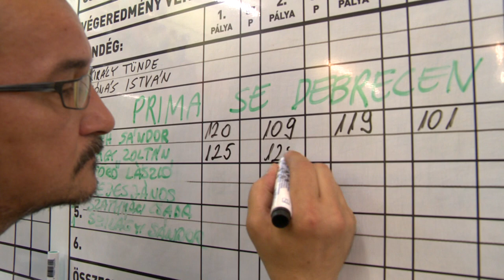Harmadszor is idegenben - Kölcsey Televízió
Két idegenbeli vereséggel kezdte a bajnokságot a Nyíregyházi Teke Klub együttese. Az  NYTK a Szuperliga harmadik fordulójában sem élvezheti a hazai pálya előnyét, ugyanis szombaton Kazincbarcikán lépnek dobóállásba Fehér Béláék.